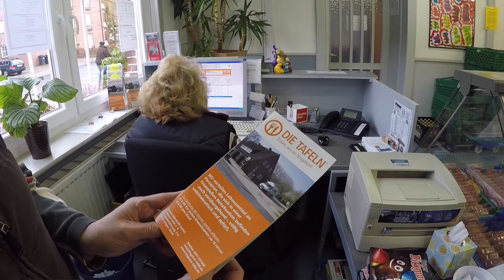Lebensmittelretter: Die Lingener Tafel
Unsere Gesellschaft lebt im Überfluss. Täglich werden noch essbare Lebensmittel aus den Supermarktregalen aussortiert, und zwar soviel, dass Menschen die nichts haben, noch davon leben könnten. Ich & Anna begleiteten das Team der Lingener Tafel, um einen Blick hinter die Kulissen zu werfen.